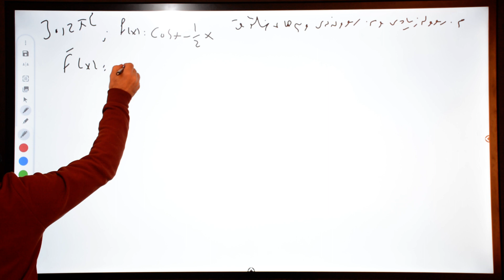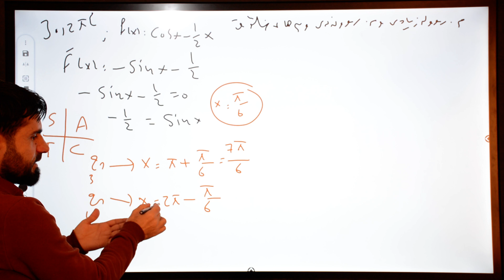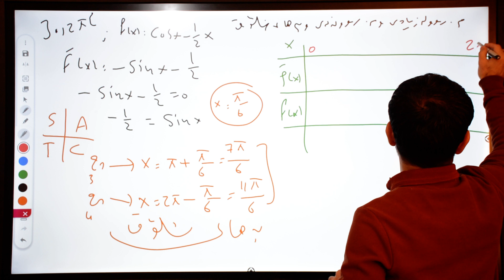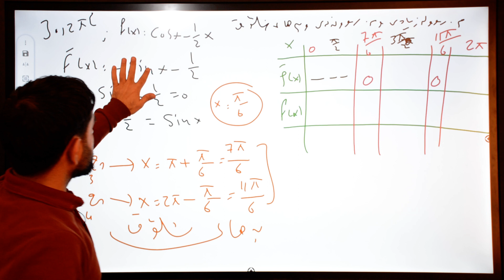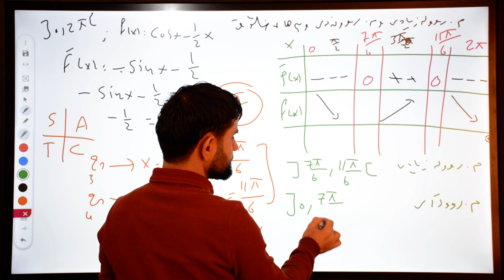هەرجارەو شیکاری پرسیارێک (42) Berkari poli 12y zansti